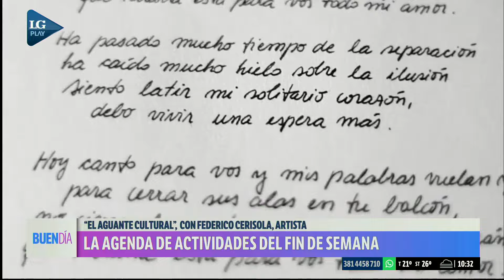La agenda cultural del fin de semana